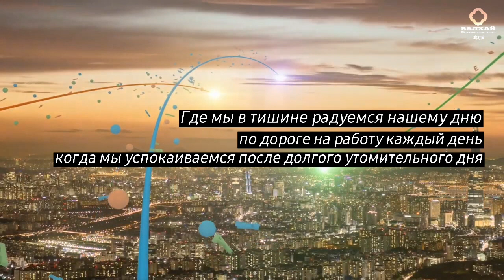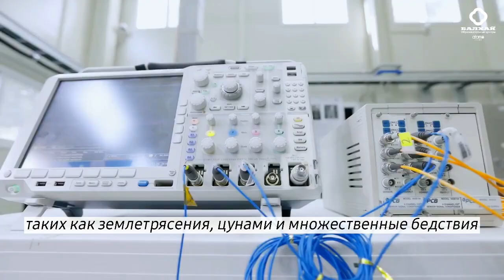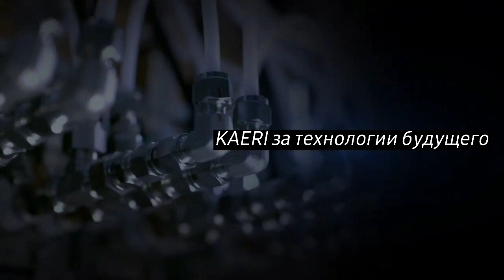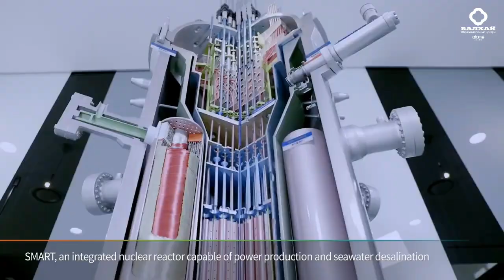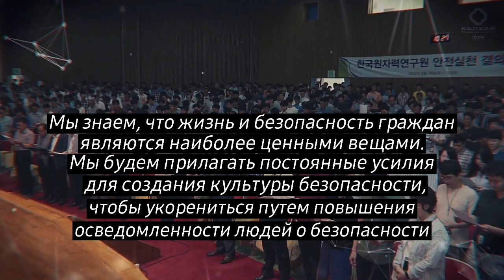БАЛХАЙ: KAERI (Научно-исследовательский институт атомной энергии Южной Кореи)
Ученые из KAERI 8 лет разрабатывали Хемохим - препарат, который сейчас в Корее восьмой год подряд ТОП-1 по продажам. Экспорт Хемохим превысил экспорт кимчи и женьшеня! И в настоящее время продолжает помогать миллионам людям в мире поддерживать иммунитет и справляться со своими недугами

Корейский научно-исследовательский институт атомной энергии (KAERI), единственный в Корее научно-исследовательский институт, занимающийся ядерной энергией, был основан в 1959 году с целью достижения энергетической независимости с помощью ядерных технологий.

В эпоху энергетического перехода и четвертой промышленной революции KAERI определила пять новых направлений исследований: решение социальных проблем, создание рабочих мест, вклад в национальную стратегию развития, подготовка общества к будущему и закладка прочного фундамента в науке.

KAERI уделяет первостепенное внимание безопасности в своих пяти направлениях исследований.

"Мы будем прилагать усилия для обеспечения безопасности ядерных объектов и НИОКР. Мы повысим прозрачность как с точки зрения исследований, так и с точки зрения управления. Мы надеемся завоевать доверие людей, в том числе членов местного сообщества,
путем активного общения и максимального повышения ядерной безопасности."
Бизнес-парк Румянцево (м. Румянцево), корпус А, вход 1, 4 этаж